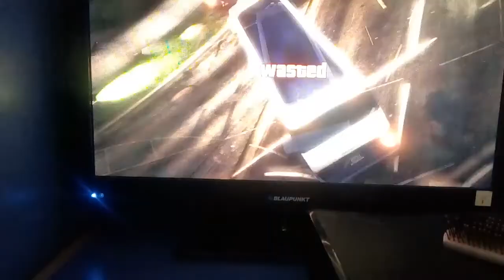Gta 5 #2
Gaming